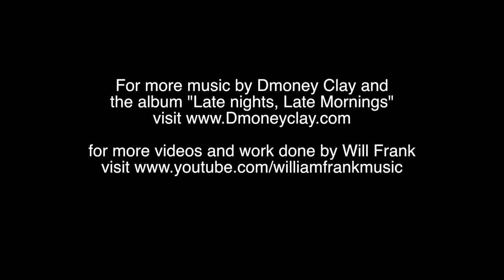Dmoney Clay - We In It (Prod. By Trapside) (Official Music Video)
The first single off my album "Late Nights, Late Mornings" Check it out and just vibe out to it.
Wanna download it?
for the full mixtape.